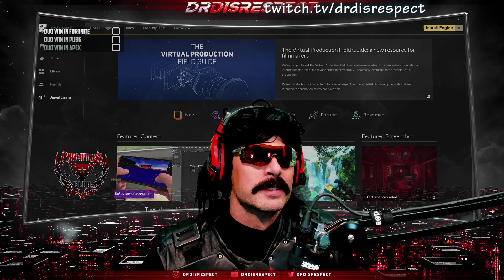DrDisrespect's FIRST GAME on Fortnite Season 10 w/ CourageJD (8/8/2019)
♦We are huge fans of DrDisrespect and have been following him since 2016. Of course We earn money with these videos but we make contributions to DrDisRespect's stream through sustaining our membership in the club and donations. We split the profits to him (50% of our earnings) ...so we have PERMISSION to keep uploading DrDisRespect Content.

♦On This Channel, we bring you guys the Best DrDisrespect Moments from twitch!